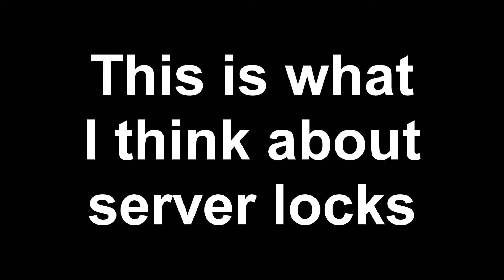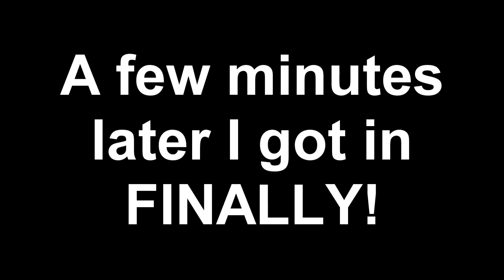DayZ: This is what I think about server locks